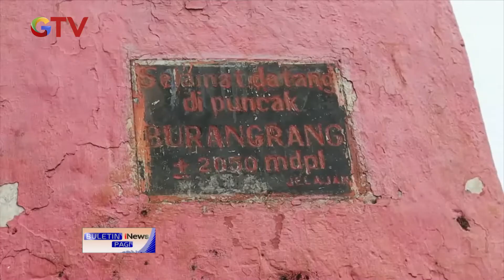Jelajahi Keindahan Gunung Burangrang BIP 24/09